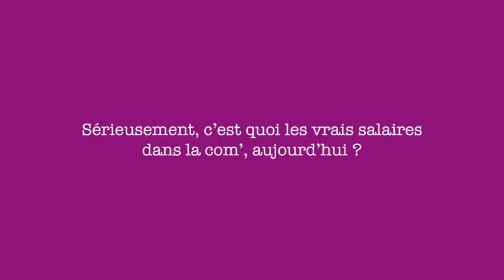Salaires dans la com' ? Mercedes Erra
Sérieusement, c'est quoi les vrais salaires dans la com' aujourd'hui ?
Un chasseur de têtes hyper pro vous répond sur le salaire de Mercedes Erra, Directrice Générale Havas et Fondatrice BETC. Preuves à l'appui... et même le détail du calcul de son salaire !

Elaee, cabinet de recrutement spécialisé sur les métiers du digital, de la communication et du marketing, a été fondé par Claire Romanet.
Grâce aux rencontres quotidiennes avec des candidats et des décideurs, l'équipe (dont ne fait pas partie le chasseur de têtes ci-dessus ;-)) propose une appli gratuite Iphone et Androïd sur les salaires de 170 métiers : "Salairescom".